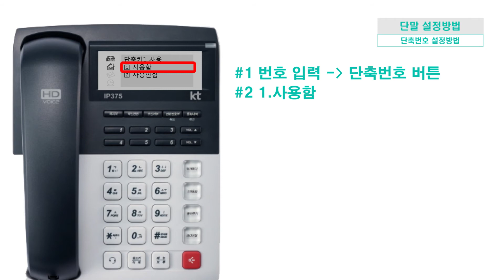기업인터넷전화 "단말 단축번호 설정방법"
기업인터넷전화 단말 단축번호 설정하는 방법입니다